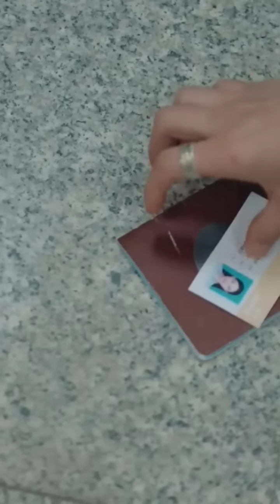Ep-3/She Is Pregnant president's child and when he finds out he killed her child/ chinesedrama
Ep-5/Young Master Blames His Wife For Sister Death/physco master and innocent wife

🥏Hidden Marriage Of Rich Ceo Who hides his Wife/Hidden Wife chinese drama explained in hindi

chineseserial
chinesedrama
chinesedrama2021
korean drama
koreandramainhindi
poisonelovetrailer
poisonedloveepisode1